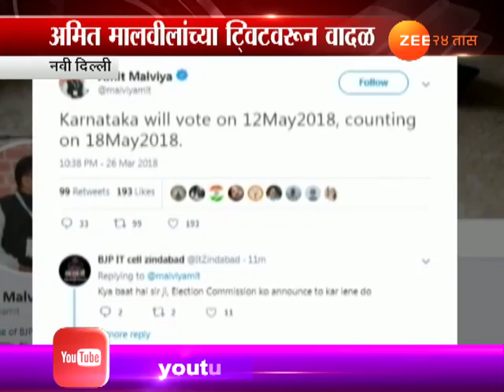New Delhi | Election Commission To Action On BJP Twitted Election Dates